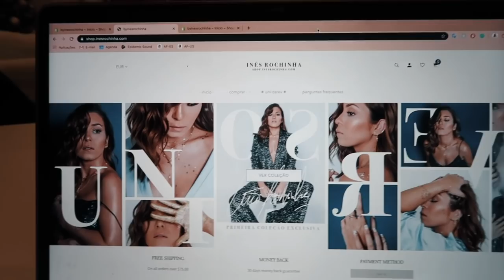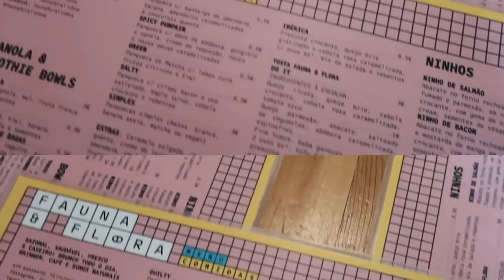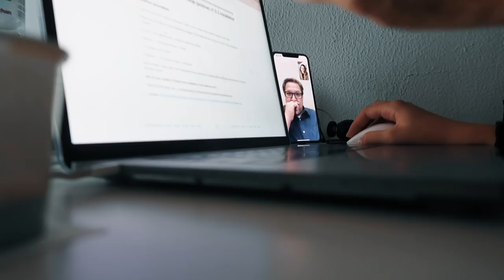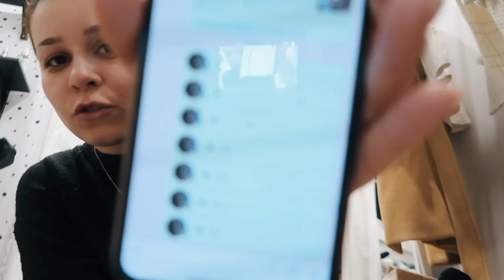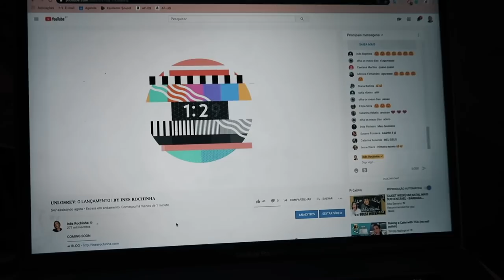A SEMANA ANTES DO LANÇAMENTO *help me* WEEKLYVLOGMAS19 | Inês Rochinha